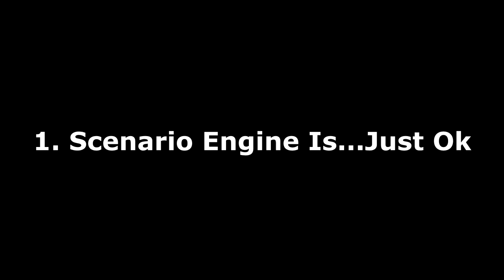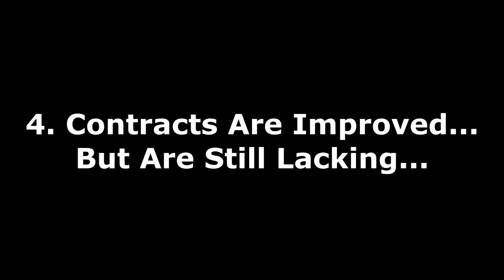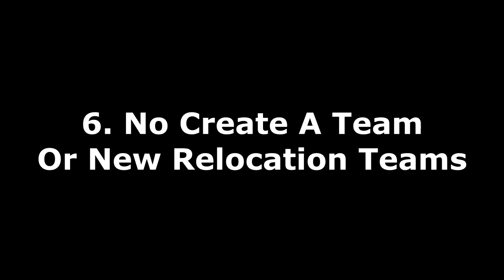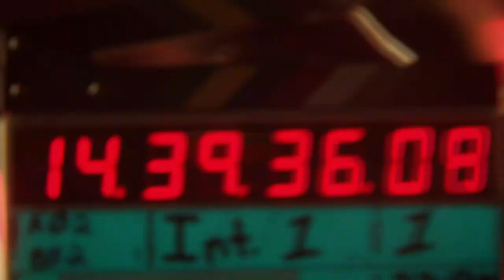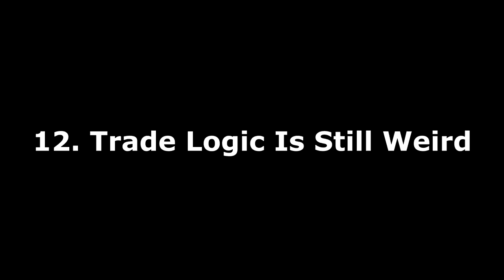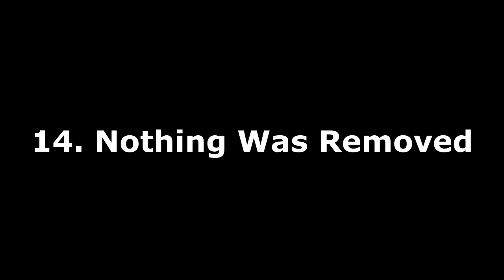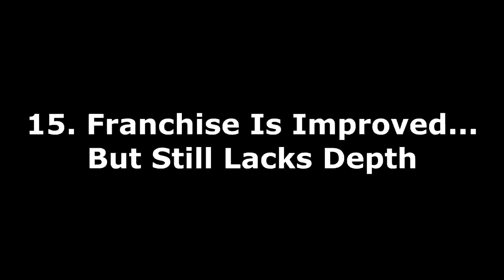Madden 20 Franchise Mode - 15 Things You Need To Know Before Buying!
Madden 20 Franchise Mode has improved in some areas, but failed to move to the needle in others. I'll go over all the big things you need to know about Madden 20 Franchise Mode before you buy the game. I'll go over the Scenario Engine, Pro Bowl & more.